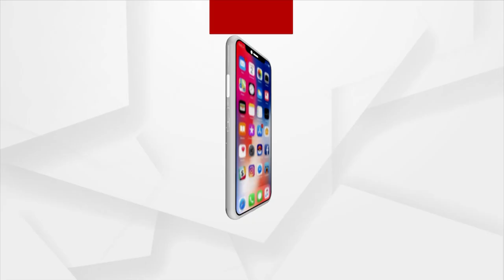Meru Jatra A Unique Festival In Odisha